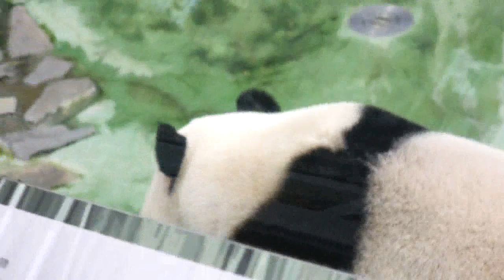仔姊姊被驚為天人妹妹是可愛清純小仙女人氣紅不讓20230724